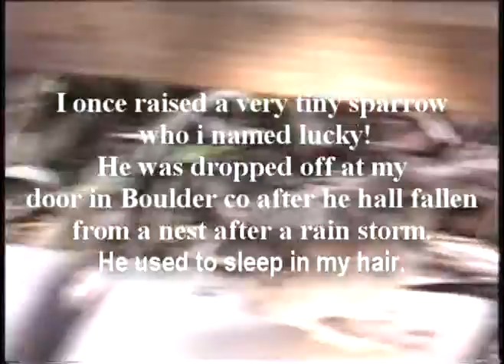The Samples- Sean Kelly's pet sparrow named Lucky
I rescued this little feller as a baby